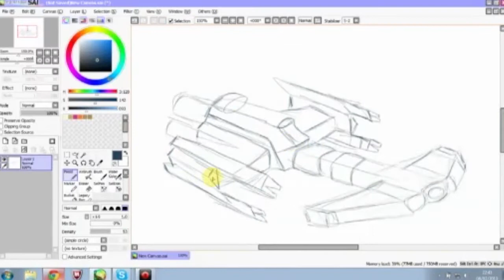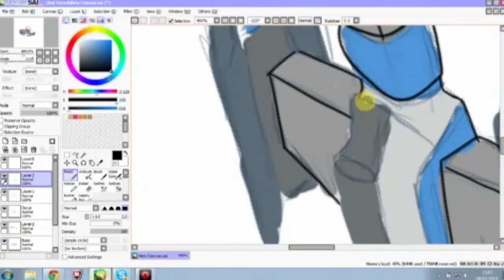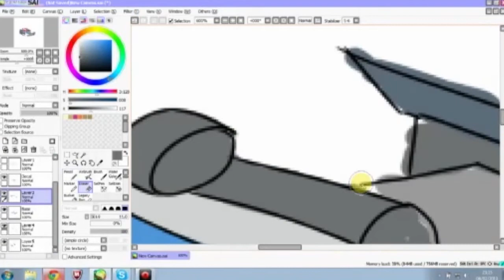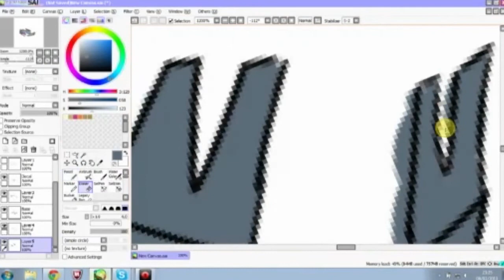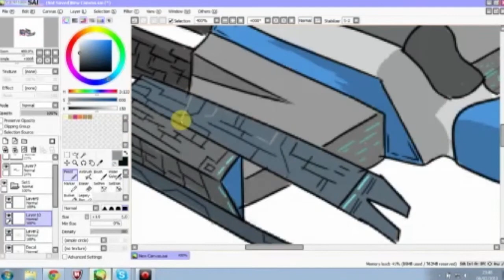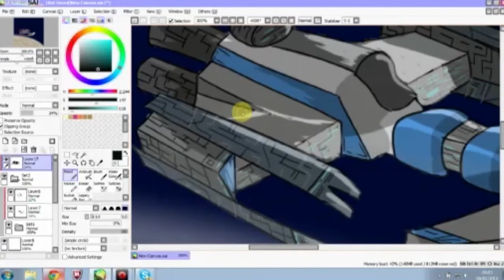Timelapse: Battlecruiser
I attempted to do and Art!
This is a Starcraft Battlecruiser (minimally details because i'm a lazy bugger.

Music is "Echoes of War", a compilation of orchestral versions of the SC1 music.